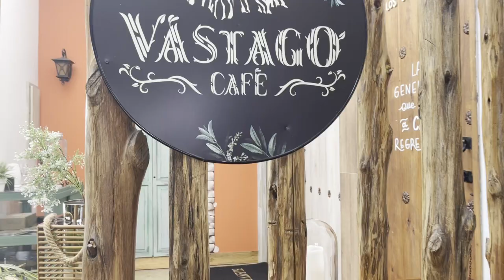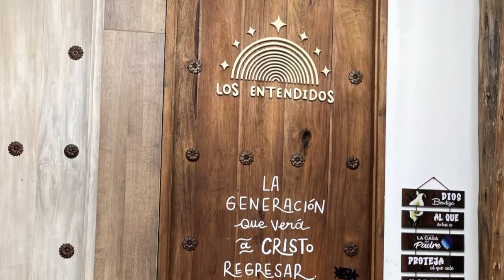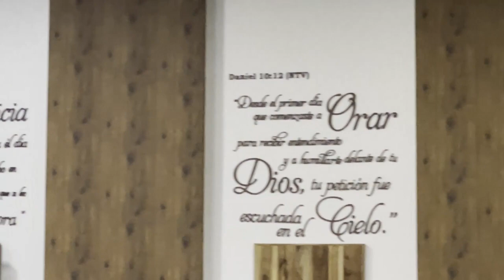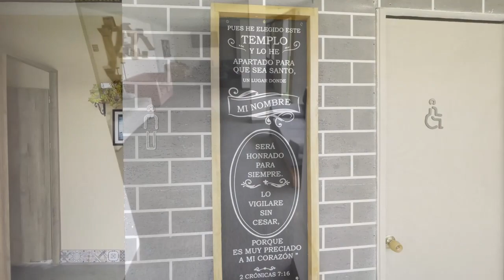A MUST VISIT Coffee Shop and Church - Vastago Cafe & Casa de Oracion - Armenia, Colombia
In This video we are taking you to a Christian owned coffee shop and church in north Armenia.
Vastago Cafe and Casa de Oracion (The House of Prayer).

*** Consider supporting our channel! ***